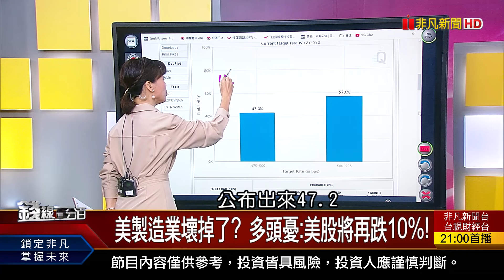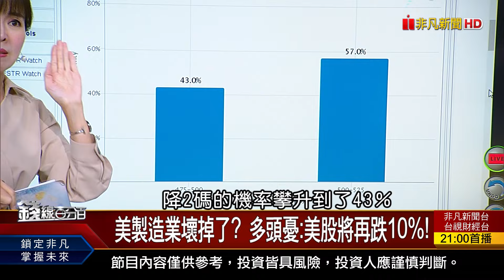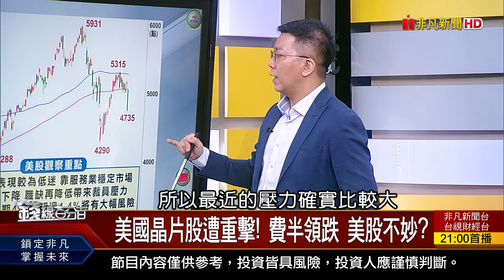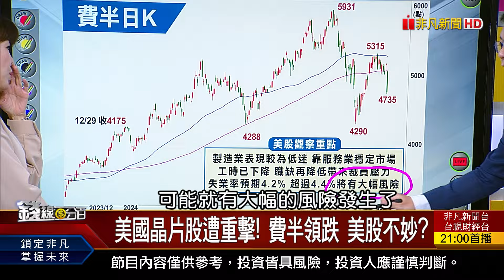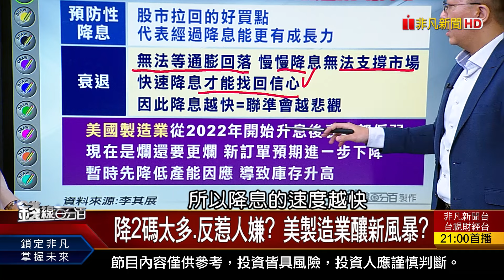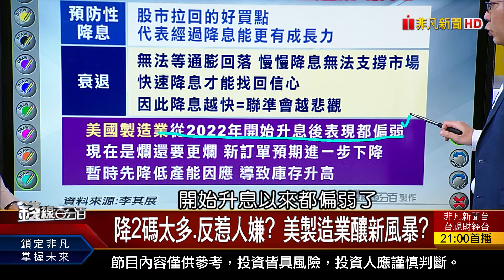《美製造業壞掉了? 多頭憂:美股將再跌10%!》【錢線百分百】20240904-7│非凡財經新聞│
◎美製造業壞掉了? 多頭憂:美股將再跌10%!

●0904完整版(上)《美股暴跌.台股殺千點 在跌什麼?跌夠了嗎? 下波主流股預備! 這些蹲低 準備拚Q4?》
●0904完整版(中)《9/10華為突襲蘋果! 三摺手機輾壓iPhone? 趁跌時檢視股票池! "候選股"伺機出手買!》
●0904完整版(下)《日央總裁鷹派喊"升"! 最甜日圓已成追憶? 巴神賣股+外資續空 空軍肆虐 敲響前奏?》